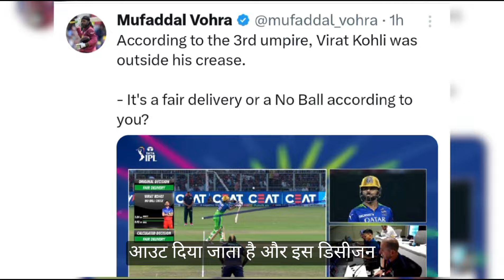Virat Kohli हुए Umpire पर बहुत गुस्सा😡🤬 | IPL 2024 RCB vs KKR | NO-BALL Virat Kohli | Cricket News